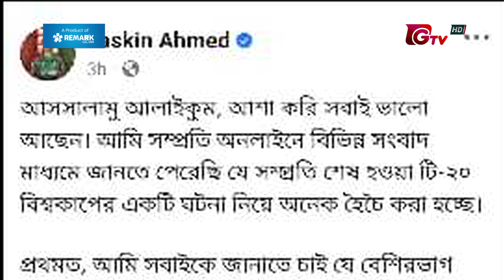ঘুমকাণ্ড নিয়ে নিজের ফেসবুকে ব্যাখ্যা দিলেন তাসকিন | Taskin Ahmed | BD Cricket | Gtv News